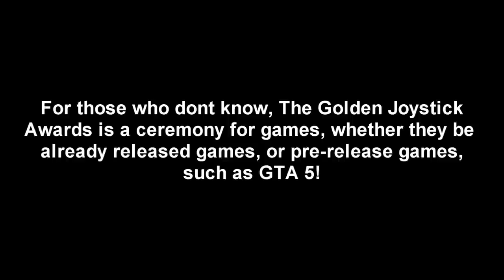GTA 5 - GTA 5 At Golden Joystick Awards!!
VOTE FOR GTA 5 HERE!

I hope you enjoyed my content! , for more GTA 5 Videos! Please "LIKE" the video if you enjoyed!

-GTA5Confirmed